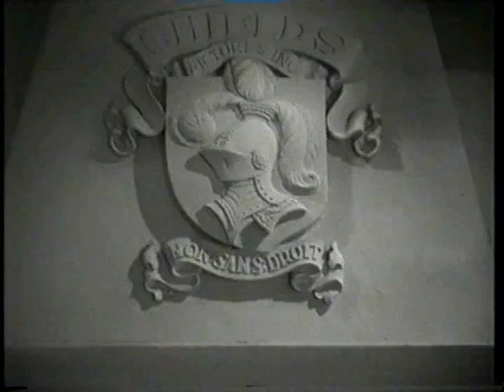bad and the beautiful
Beautifuly cotseted actress.